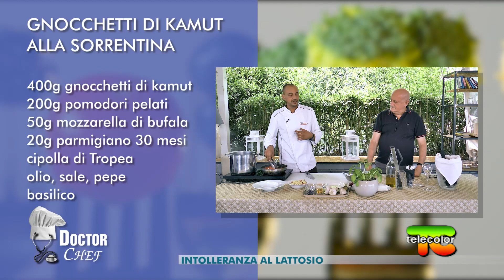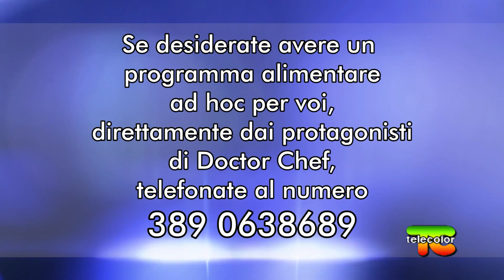Doctor Chef: intolleranza al lattosio 17.12.2021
L’intolleranza al lattosio è l’incapacità di digerire lo zucchero lattosio a causa di una carenza dell’enzima digestivo lattasi; ciò comporta diarrea e crampi addominali.
I livelli di lattasi sono elevati nei neonati e questo consente loro di digerire il latte. Tuttavia, nella maggior parte dei gruppi etnici (l’80% della popolazione di razza nera e degli ispanici, oltre il 90% degli asiatici), i livelli di lattasi si riducono dopo lo svezzamento. Tale diminuzione implica che negli anni successivi e anche in età adulta, questi gruppi etnici non sono in grado di digerire elevate quantità di lattosio. Tuttavia, l’80-85% delle popolazioni di razza bianca del nordovest europeo produce lattasi per tutta la vita ed è pertanto in grado di digerire il latte e i prodotti caseari da adulti. Pertanto, per la composizione etnica della popolazione degli Stati Uniti, è probabile che circa 30-50 milioni di statunitensi siano intolleranti al lattosio. È interessante notare che questa “intolleranza” sia in realtà la norma per oltre il 75% della popolazione mondiale.

Sarà proprio questo l'argomento della nuova puntata di Doctor Chef.